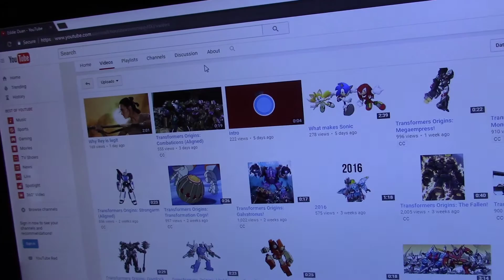Announcement #9!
Puzzle - RetroVision